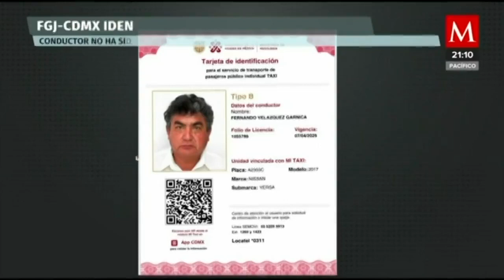Fiscalía de la CDMX identifica el taxi en el que viajaba Lidia Gabriela Gómez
AzucenaALas10 | Sobre el caso de Lidia Gabriela Gómez, quien murió en Iztapalapa, luego de lanzarse de un taxi en movimiento, la fiscalía capitalina informó que tiene identificado el vehículo a nombre de Fernando "V"